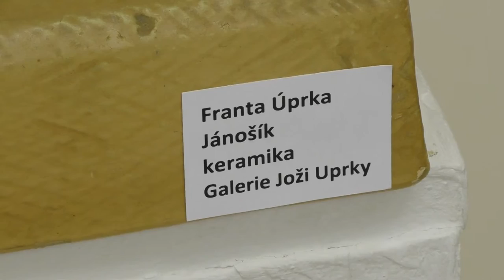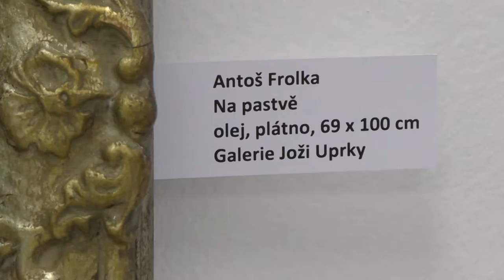Maliari Slovácka v 19. a 20. storočí - výstava múzeum